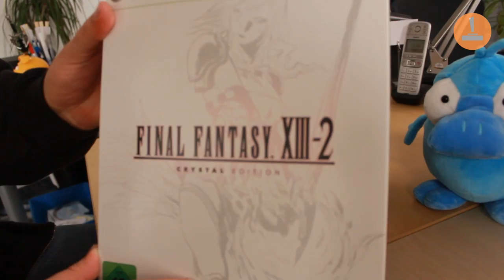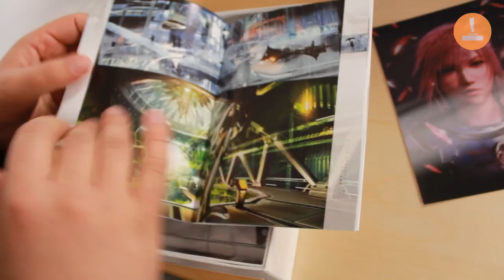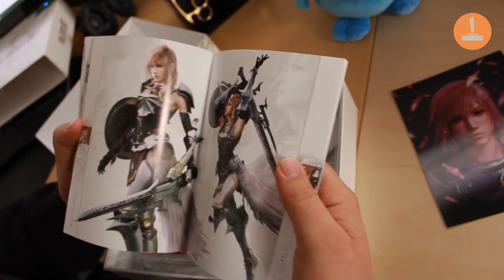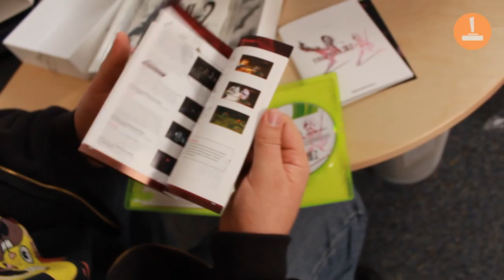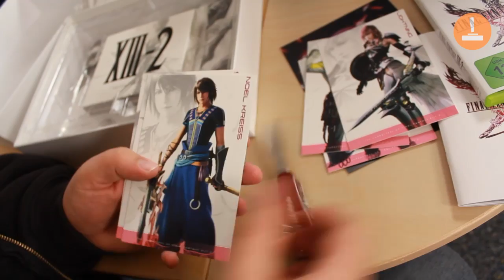Uffruppe #39 - Unboxing Final Fantasy 13-2 Crystal Edition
Onkel Jo von spieletipps packt die seltene Crystal Edition von Final Fantasy 13-2 aus. Die gab es nur bei Amazon und ist bereits komplett vergriffen.

Im großen Paket enthalten ist das Spiel, der originale Soundtrack auf vier CDs, ein Illustrations-Buch und ein Hologramm-Bild. Wer gerne mit Stil von seinem Urlaub berichtet, freut sich über sechs Sammlerpostkarten. Als besonderer Zusatz ist nur in der Crystal Edition ein T-Shirt mit Kunstdruck dabei.